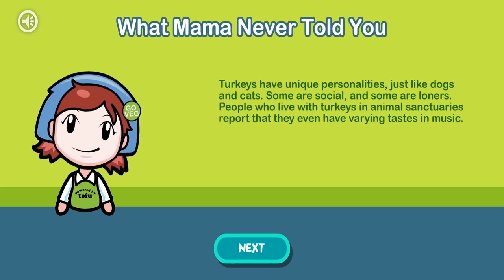Classic Flash Game Longplay: Cooking Mama: Mama Kills Animals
The associated video contains depictions blood and gore. Please view with your own discretion!

Some flash game PETA made in November of 2008 because they got themselves in a twist over people eating turkey on thanksgiving and like to spend their time protesting stuff that nobody cared about in the first place. This stupid game is a spoof of Taito’s Nintendo DS Game Cooking Mama, and they made it in protest because “how dare a kid’s cooking game allows you to cook meat! And meat is murder (fair point, but it’s tasty murder nevertheless), and you hate animals if you eat meat! Blah…blah…blah.” To give them credit, they actually didn’t do too bad of a job replicating the art design and gameplay mechanics of the original game.

If you’re like me and have nothing better to do with your time and want to play this oh so wonderful parody, feel free

If you want to learn about the real Cooking Mama game (aka the game you should play instead), feel free